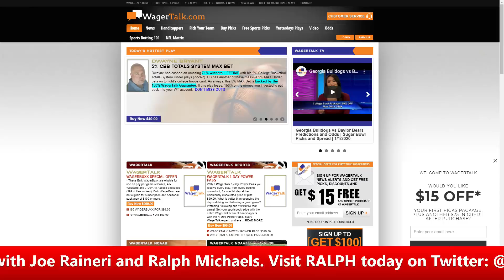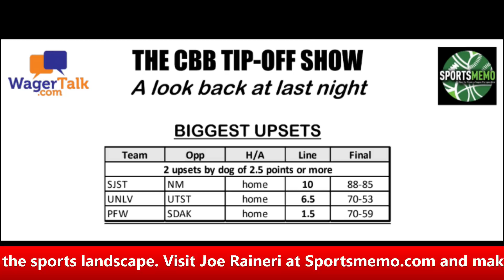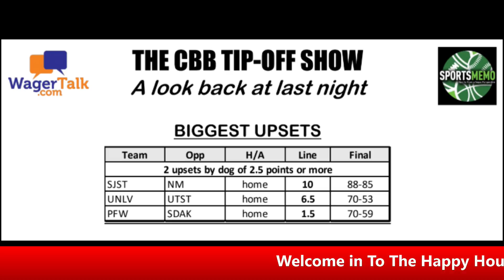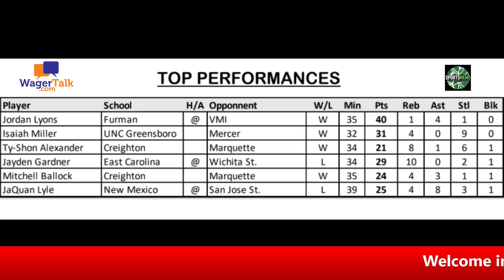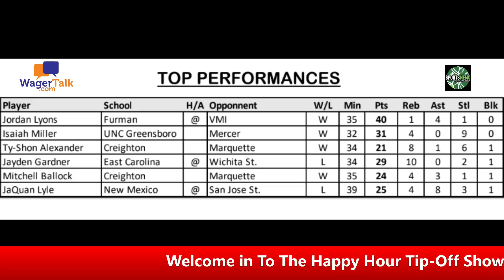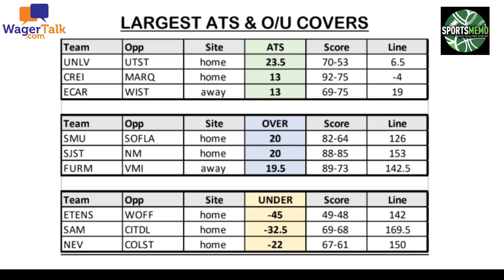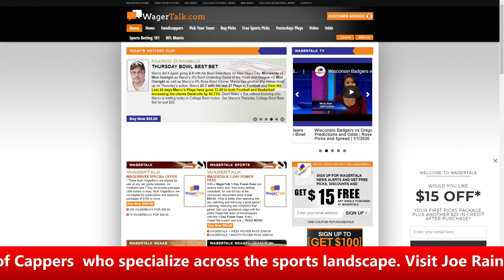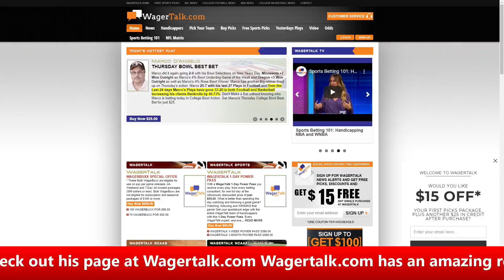Happy Hour Tip-Off - College Basketball Picks, Odds and Predictions for Thursday, January 2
🏀 College Basketball Picks, Odds, and Predictions: Get your daily fix of College Basketball with Joe Raineri and Ralph Michaels on the Happy Hour Tip-Off show. Monday through Friday our panel of expert handicappers break down the College Basketball card from a sports betting perspective and share their personal picks and predictions.

Featured Games:
Oregon Ducks @ Colorado Buffaloes
Minnesota Golden Gophers @ Purdue Boilermakers

Dwayne Bryant has a big 5% tonight! Get 7 full days of ALL ACCESS for just $69, including the 5% play ($40 individually), at WagerTalk.com!

📖 Ralph Michaels goes over some T(rends) & A(angles) in play for the action tonight.

❓Joe updates the biggest line moves from the openers and updates the games getting the most betting action from the public.

📆 A quick recap of the previous day, going over any upsets, noting anything that happened that can be used to handicap futures games and an update on ATS (against the spread) and O/U (over and under) records.

🐶 What game does the bookmaker have wrong tonight? Joe and Ralph share any underdogs who have a chance at barking.

🥪 Are there any sandwich, revenge or letdown spots tonight?

⭐ The panel review the Marquee Match-Up of the night.

💰 Looking for free College Basketball picks and predictions? The boys close out the show with their Best Bets for the night.